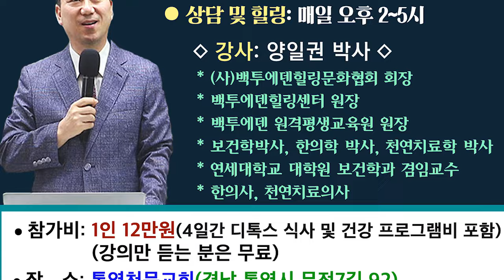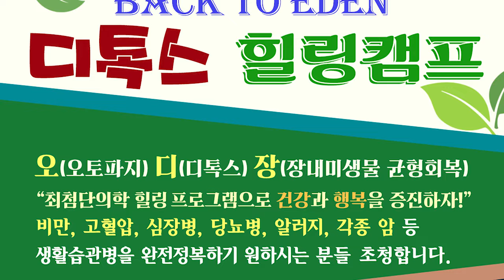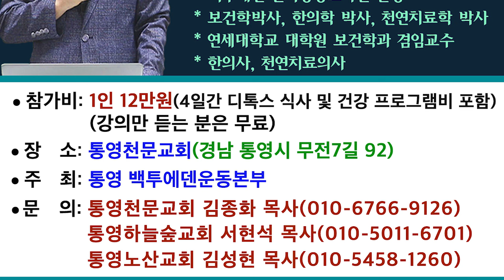통영에서 진행하는 디톡스 힐링캠프에 초청합니다 (2024.11.4~11.9)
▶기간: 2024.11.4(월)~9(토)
 오후 7:30~9:00 (건강강의)
 11.9(토) 오전 10시~12시

▶상담 및 힐링: 매일 오후 2~5시
▶강사: 양일권 박사

▶참가비: 1인 12만원(4일간 디톡스 식사 및 건강 프로그램 비 포함)
                                    (강의만 듣는 분은 무료)
▶장소: 통영천문교회(경남 통영시 무전7길 92)
▶주최: 통영 백투에덴운동본부

통영천문교회 김종화 목사(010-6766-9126)
통영하늘숲교회 서현석 목사(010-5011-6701)
통영노산교회 김성현 목사(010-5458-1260)